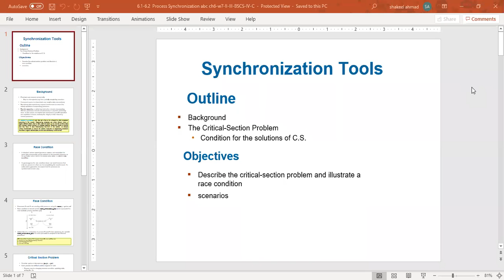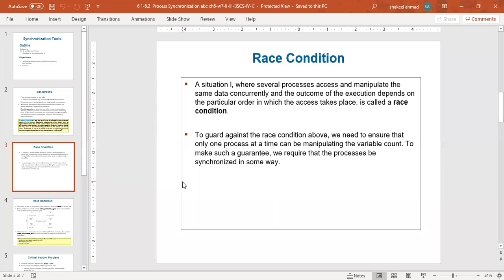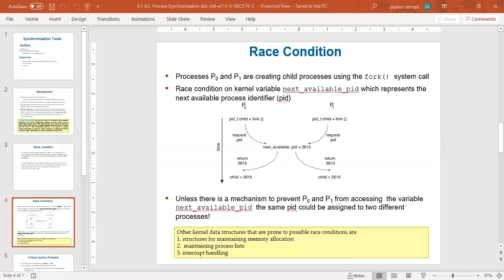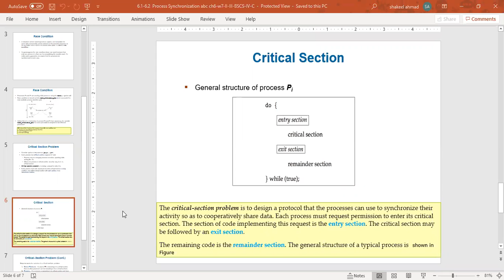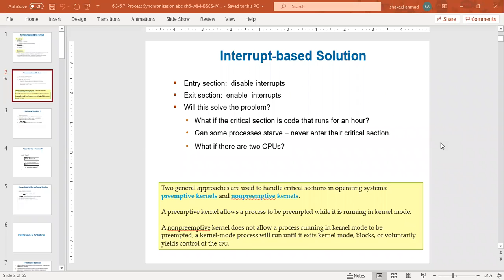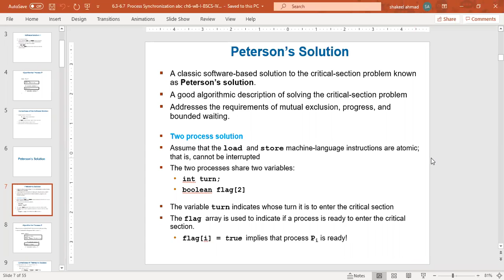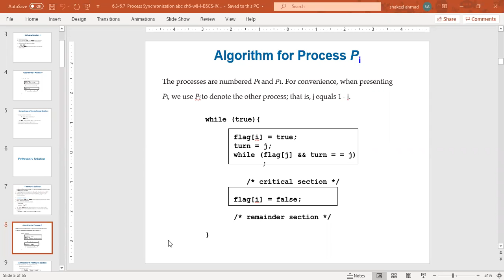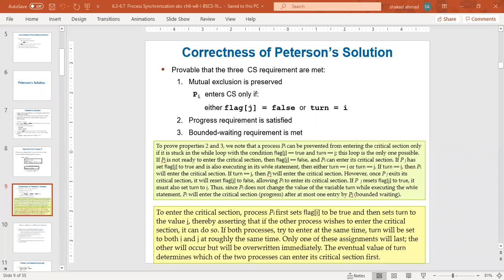6.1 Process Synchronization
Operating System | Process Synchronization | Race Condition | Critical Section Problem